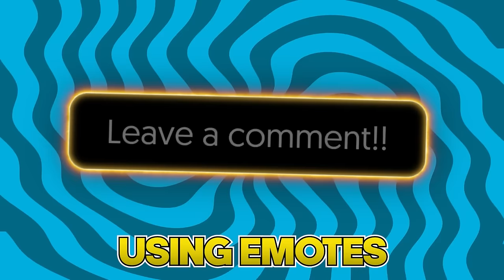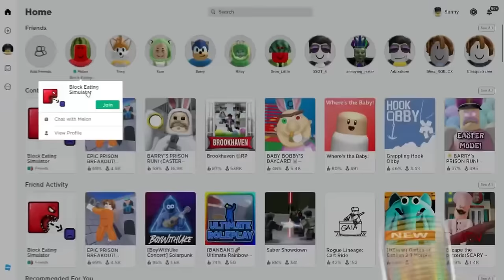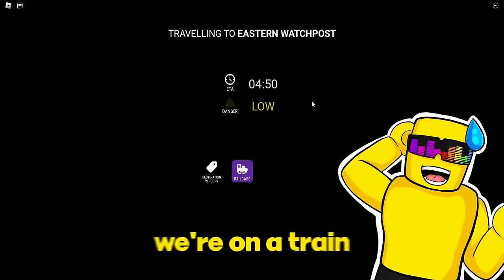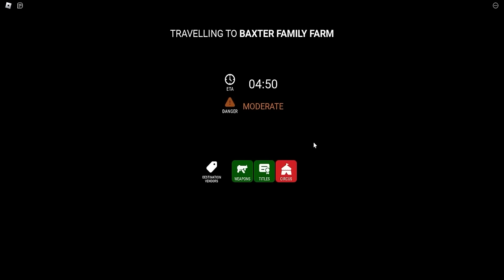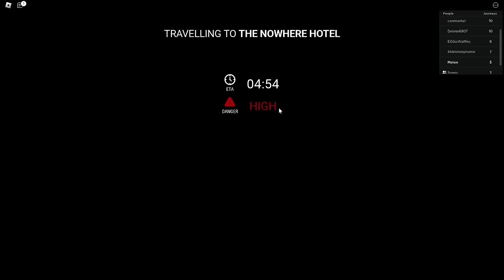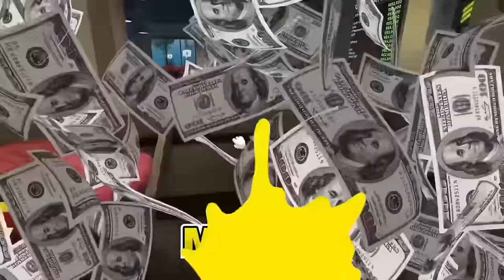Roblox But You Can EAT EVERYONE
Paying $907,708 To Be The BIGGEST Size Ball In THIS Simulator
Sunny and Melon play EAT A BALL SIMULATOR! In this video we try to become the BIGGEST ball in the GAME!

you CANT say this...